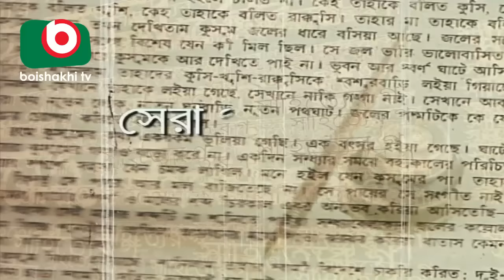Sera Golper Shera Natok | Sorbobidda Bisharader Bou | Tajin Ahmed, Sharker Habib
Sera Golper Shera Natok | Sorbobidda Bisharader Bou.

Cast: Tajin Ahmed, Sharker Habib.